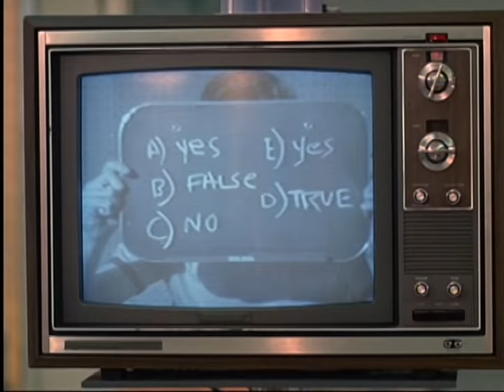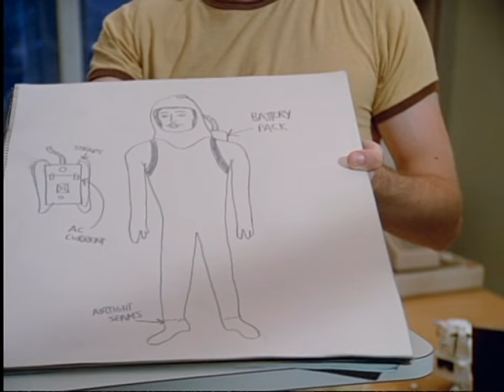L'enfant bulle (1975) Film complet avec John Travolta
Un garçon qui manque d'immunités naturelles est obligé de vivre dans un environnement stérilisé. Il ne peux donc pas sortir de chez lui. Mais ses parents le pousse à prendre des cours en distanciel et il va pour la première fois sociabiliser dans une classe à travers un écran.

Réalisateur : Randal Kleiser
Titre original : The Boy in the Plastic Bubble
Avec : John Travolta, Glynnis O'Connor, Robert Reed
Genre Drame, Romance